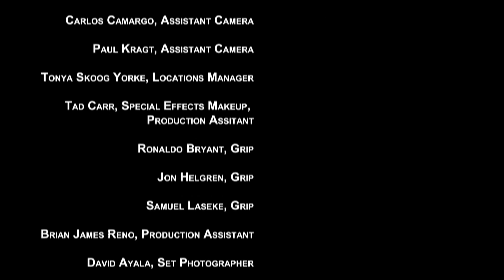Season 1 : Episode 5 : Crazy Insane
Reeling from the loss of one of their own, the class has to stay together or risk each of their own lives.

Starring: Brynne Geiszler, Dylan Smith, Ashley Cozine, Cathan Bordyn, Eva Jane, and Moses Olson.

Dir: Arthur Rains-McNally. Cinematography: Chris Joseph Taylor. Edit: Joseph Lambert. Sound Design: Luca Fusi. Composition: Sean Burgett.